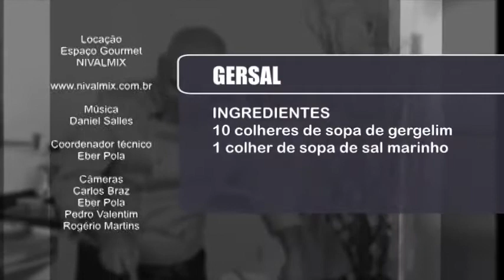Gersal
Essa é uma receita fácil e que vai resolver sua vida.